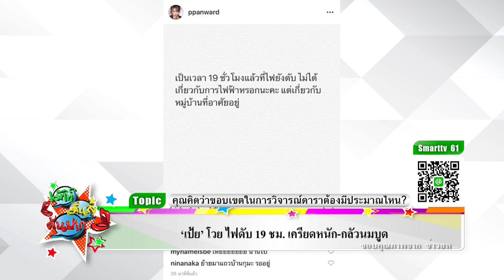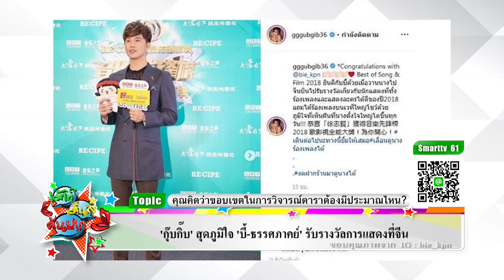‘เต้’ท้อ‘เดอะเฟซฯ5’ถูกวิจารณ์ยับ Iเม้าท์มันส์ คันปากEP365 OA 14/5/62(2/2)